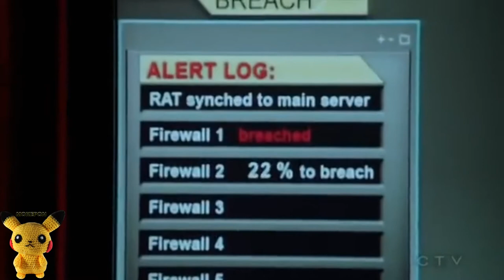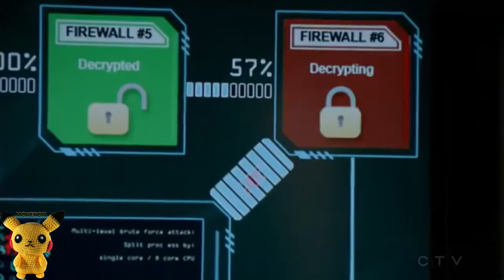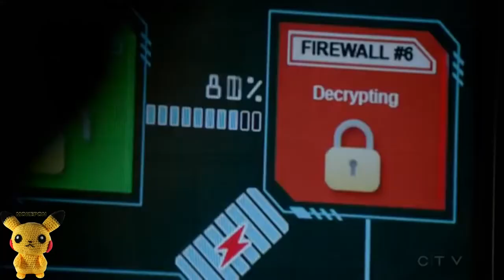Hacking On Television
A computer hacker is any skilled computer expert that uses their technical knowledge to overcome a problem.

While "hacker" can refer to any skilled computer programmer, the term has become associated in popular culture with a "security hacker", someone who, with their technical knowledge, uses bugs or exploits to break into computer systems.

Clips used:
Castle - Season 8 Episode 8
Chuck Versus the HackOff is the fifth episode on the final season of Chuck.